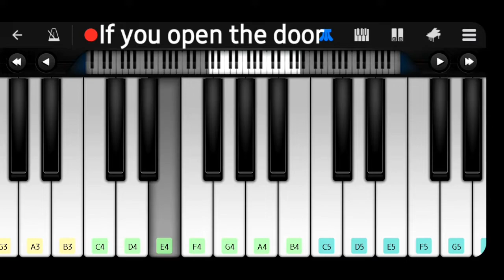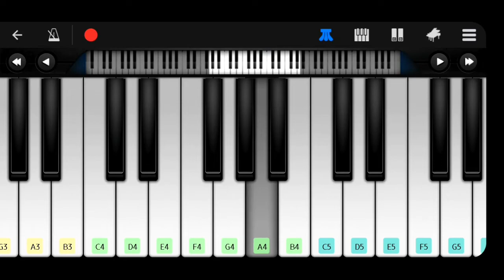Come See The Wonder Cricket India tour of Aus Song Sony Networks 😊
Sony ten song
sony pictures network song
cricket song
india vsAustralia tour song
come see the wonder song on piano
piano TUTORIAL
Cricket fans song on piano
come see the wonder song on perfect piano
Extrainning live song